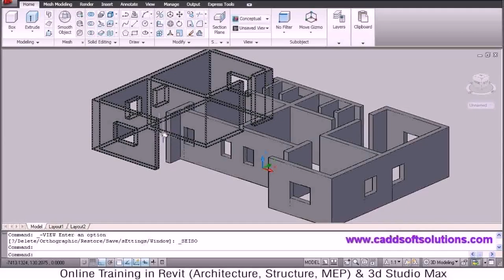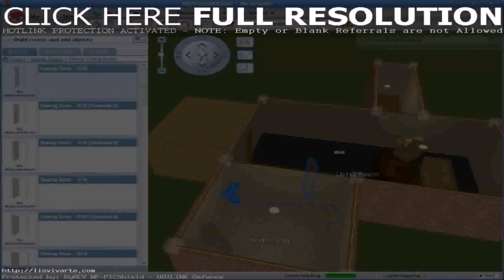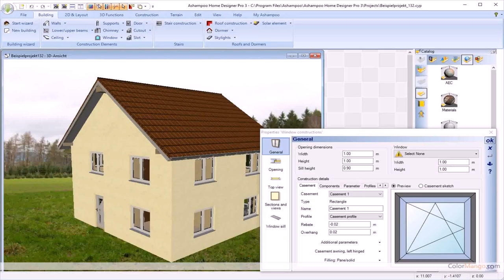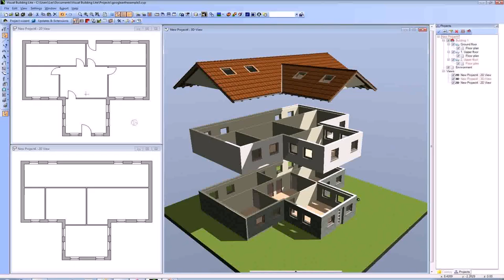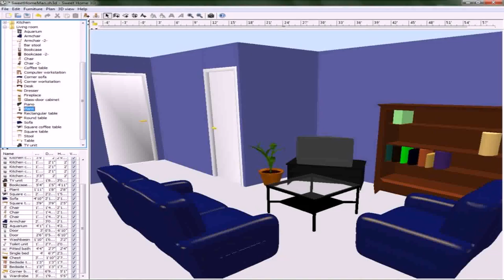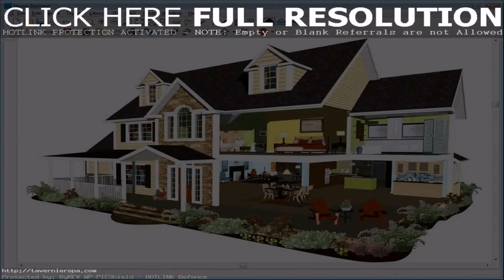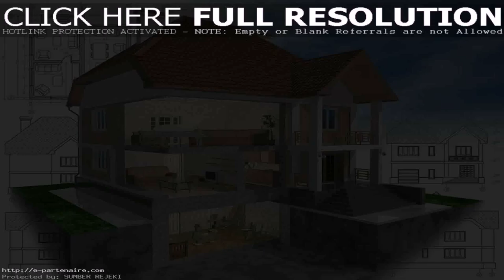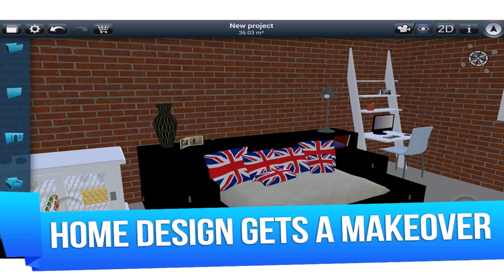Home Design Download 3d (see description) (see description)